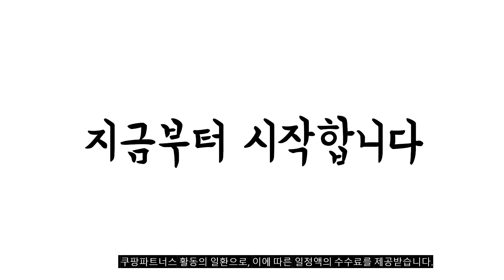이거 강력추천 가성비 최고 갤럭시워치4풀커버 비교 추천판매순위 top10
❤️❤️❤️이거 강력추천 가성비 최고 갤럭시워치4풀커버 비교❤️❤️❤️
1위. 신지모루 갤럭시워치 9H 고강도 풀커버 강화유리 3p + 풀커버 케이스 세트, 크리스탈 클리어(케이스) [13,940원]

2위. 누아트 변색없는 갤럭시 워치 풀커버 하드케이스 2개입, 로즈골드+투명 [8,450원]

3위. 아이엠듀 갤럭시워치 강화유리 풀커버 케이스 하이브리드, 블랙 [7,630원]

4위. 이츠라이프 갤럭시 워치 강화유리 풀커버 액정보호 케이스 40mm, 실버 [6,400원]

5위. 누아트 변색없는 갤럭시 워치 풀커버 하드케이스 2개입, 그린+투명 [8,450원]

6위. 신지모루 하드커버 스마트워치 케이스, 블랙 [8,730원]

7위. 이츠라이프 갤럭시 워치 강화유리 풀커버 액정보호 케이스 40mm, 블랙 [6,400원]

8위. 바나나랜드 갤럭시워치4 전용 하드 커버 케이스 베젤링 보호프레임 40 44mm, 크림 [9,000원]

9위. 누아트 변색없는 갤럭시 워치 풀커버 하드케이스 2개입, 블랙+투명 [8,450원]

10위. 아이엠듀 갤럭시워치 강화유리 풀커버 케이스 하이브리드, 화이트 [7,630원]